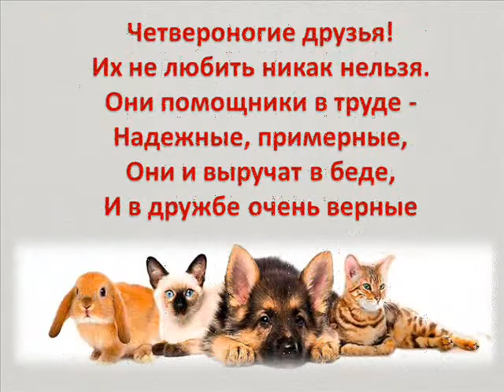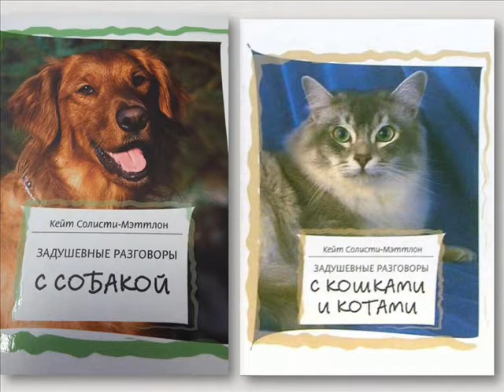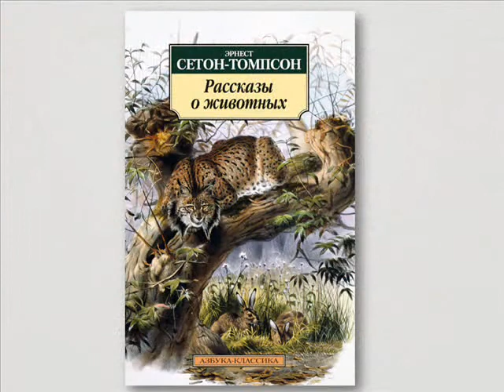Литературный альманах Выпуск 7